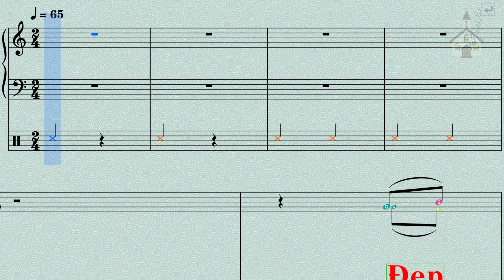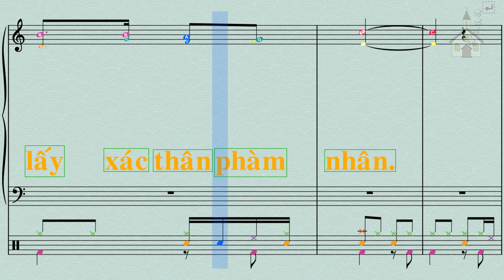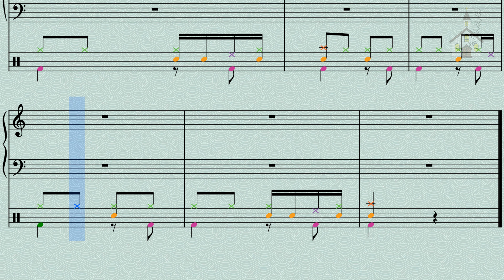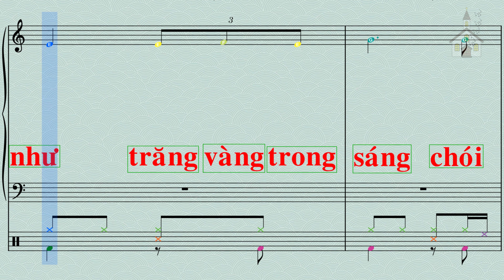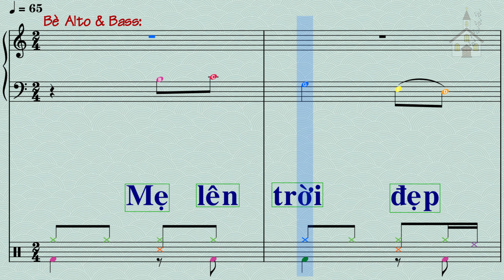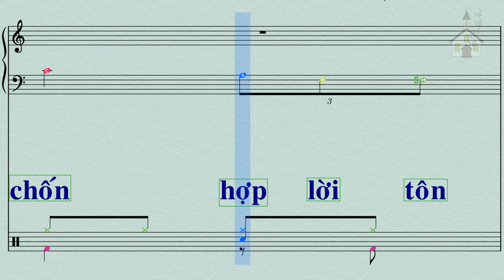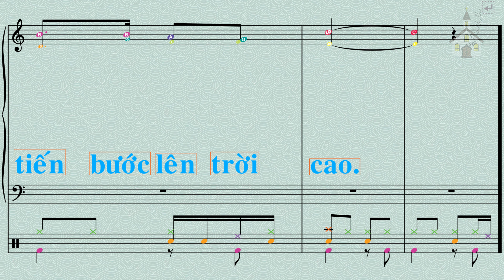Nhạc thánh ca - Mẹ lên trời - Lm Kim Long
ĐK. (Mẹ lên Trời) Đẹp như trăng vàng trong sáng. Chói lói tựa ánh thái dương. Uy hùng như những binh đoàn xếp hàng vào trận. (Mẹ lên Trời) Trần gian nghiêng mình cung kính. Khắp chốn hợp tiếng tôn vinh, Thiên đình nao nức ca mừng Mẹ rất hiển vinh.

1. Chúng con xin hết lời hợp tiếng với thế giới nơi nơi, tán tụng Mẹ hiển vinh về Trời. Ánh tôn nhan sáng ngời, tà áo lấp lánh tựa trăng sao, Mẹ tiến bước lên tòa cao.

2. Chúa yêu thương giữ gìn hồn xác thanh khiết Mẹ tươi xinh, suốt đời chẳng nhiễm vương tội tình. Với cung lòng tinh tuyền, Mẹ đón chính Chúa Trời quang lâm, mặc lấy xác thân phàm nhân.

3. Chắp đôi tay khẩn cầu từ giữa kiếp sống đầy thương đau, ước nguyện Mẹ xuống ơn nhiệm mầu, giúp chúng con vững lòng, gìn giữ mãi xác hồn trinh trong về tới bến quê chờ mong.